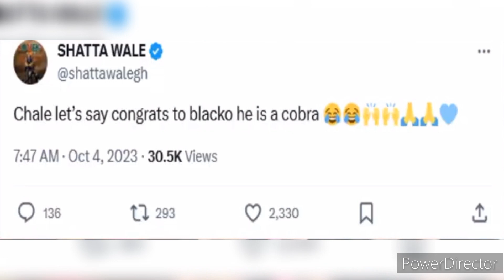Shatta Wale Congratulates Black Sherif on His new Award won at The BET💥💥